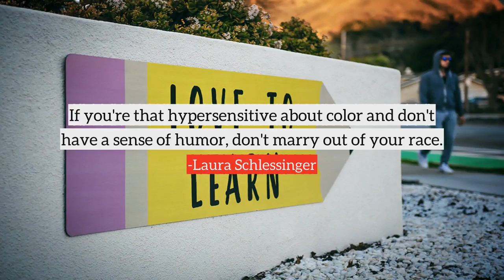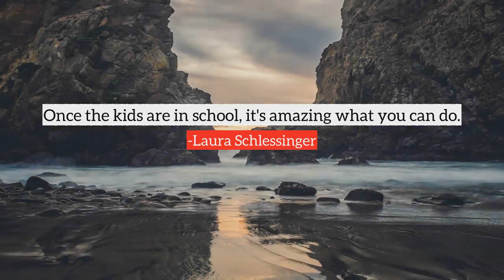Laura Schlessinger top Quotes, best quotes from Laura Schlessinger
Following are the few quotes from Laura Schlessinger, in this video
1) Children are our second chance to have a great parent-child relationship.
2) One thing I've been happy as peach pie about - because I'm all about the children and the happiness of a woman because that makes the happiness of the home - is that nannies, day cares and babysitters are all collapsing, which is forcing moms and dads to raise their children at home.
3) Values are principles and ideas that bring meaning to the seemingly mundane experience of life. A meaningful life that ultimately brings happiness and pride requires you to respond to temptations as well as challenges with honor, dignity, and courage.
4) On the Day of Atonement, Jews are commanded to seek forgiveness from the people we have hurt.
5) My mother isolated herself from all family and friends for some 20 years. And never met her grandchild, my son.
6) I really am a woman at peace.
7) If you're that hypersensitive about color and don't have a sense of humor, don't marry out of your race.
8) Well, the truth is that a lot of people lie about their health, they lie about the finances, they lie about things at work, they lie about things.
9) This is all you have. This is not a dry run. This is your life. If you want to fritter it away with your fears, then you will fritter it away, but you won't get it back later.
10) The feeling of your baby taking nourishment from your body for the first time is amazing, and it remains the most touching moment of my life.
many more...